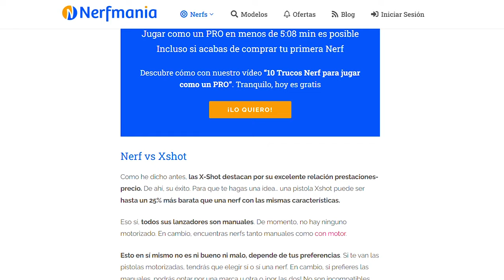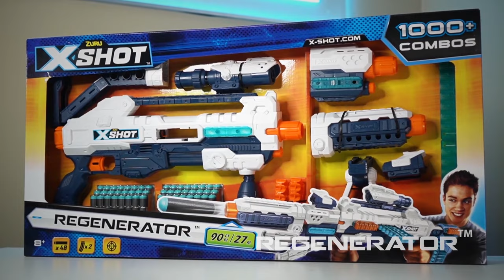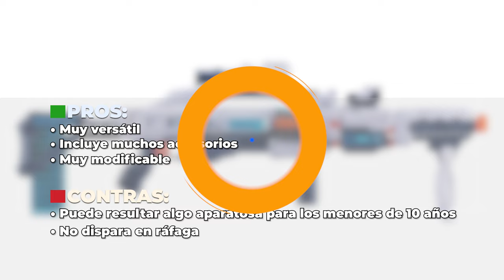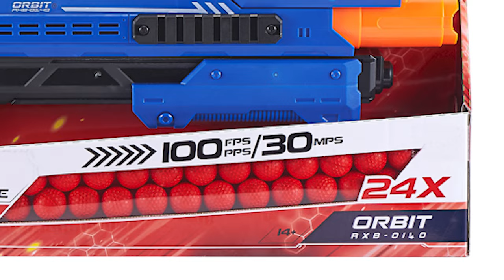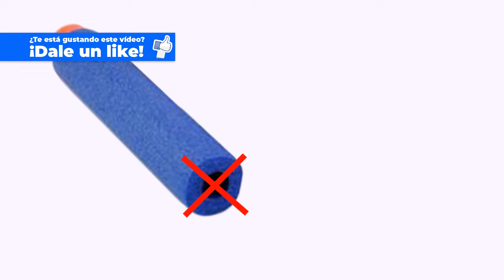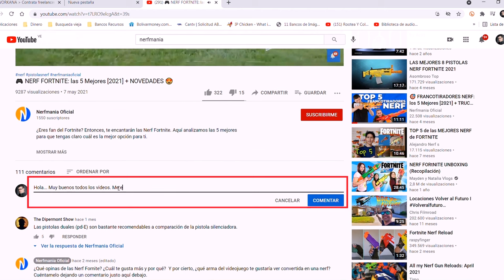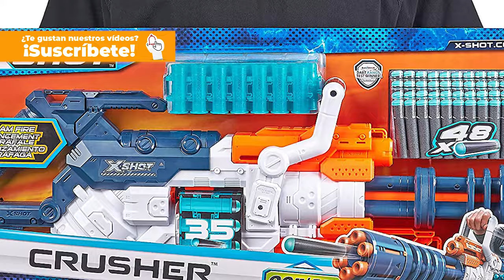🏅 Las 5 MEJORES X-SHOT de 2022 + CURIOSIDAD dardos 😍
👉 ¿Te interesan las pistolas Xshot? Aquí analizamos las 5 mejores para que tengas claro cuál es la mejor opción para ti.

🔫 Además, te contamos por qué los dardos son huecos por dentro y no, no es por reducir costes.

Por cierto, si quieres conocer más en detalle estas Xshot o descubrir más modelos pásate De todas formas, aunque ahí encuentras toda la información que necesitas para acertar con tu elección, aquí te voy a contar algunos detalles.

Si hay algo por lo que destacan las Xshot es por su excelente relación prestaciones-precio. De ahí, gran parte de su éxito. Además, todas son manuales. Esto en sí mismo no es ni bueno ni malo, depende de tus preferencias. Eso sí, si te gustan los lanzadores motorizados, Xshot no es tu marca.

Otra cosa que merece la pena mencionar son sus dardos ya que suelen ser más precisos y duraderos que los de Nerf, aparte de que los lanzadores incluyen muchos más dardos de serie.

Por cierto, aunque los dardos Nerf Elite son unos milímetros más cortos que los X-Shot, en la mayoría de casos, son compatibles. Es decir, podrás utilizar los dardos XShot en casi cualquier Nerf que use dardos Elite y usar dardos Nerf Elite en casi cualquier Xshot.

🏆 ¿Y cuáles son las 5 mejores X-Shot? Pues, para nosotros son:

X-Shot Reflex: ligera con buen rendimiento.

X-Shot Regenerator: muy versátil y modular.

X-Shot Chaos Orbit: para mayores de 14 años. Sirve para muchos juegos.

X-Shot Turbo Advance: gran capacidad de almacenamiento y fiabilidad.

X-Shot Crusher: ametralladora manual a buen precio.

🛒 ¿DÓNDE COMPRARLAS?

Si vives en España, puedes comprar estas 5 Xshot en Amazon:

X-Shot Reflex

X-Shot Regenerator

X-Shot Chaos Orbit

X-Shot Turbo Advance

X-Shot Crusher

📝 RECURSOS